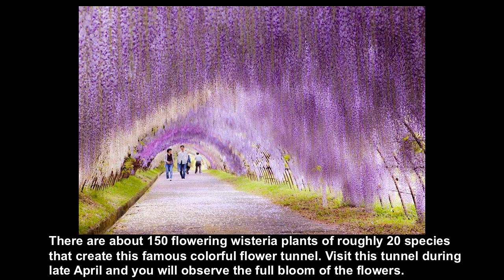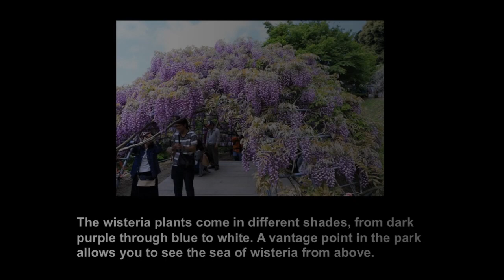The most beautiful flower tunnel in the world